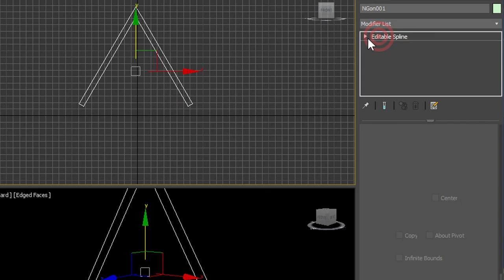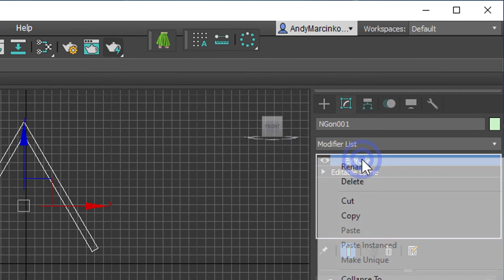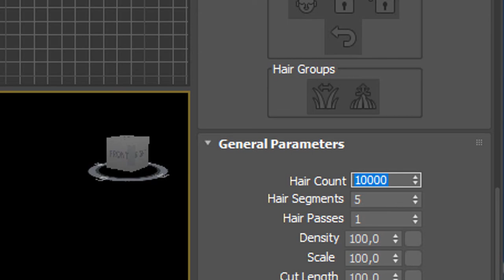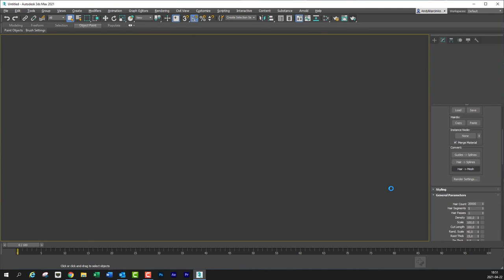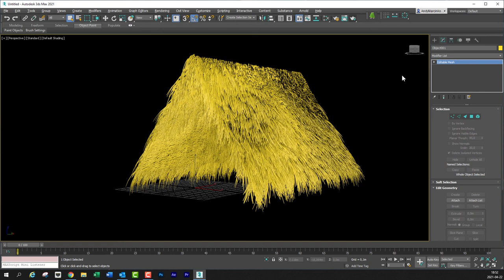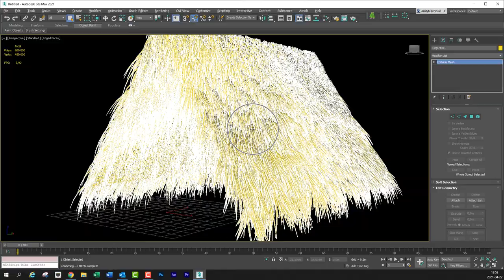Thatched roof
3D Studio MAX 2021